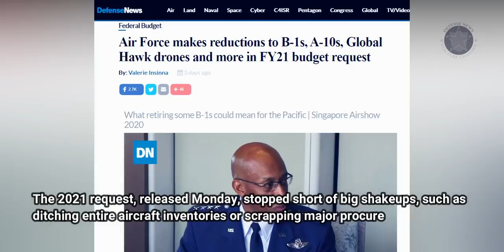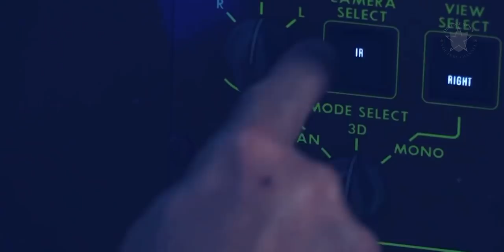the proposed 2021 budget would part with a number of noteworthy aircraft most well-known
latest news

The Air Force plans to send some of its oldest and most well-known aircraft to the boneyard in 2021 as part of an effort to free up money for future needs. According to the service's 2021 budget proposal, some B-1B bombers, A-10 Warthog attack aircraft, and aerial refueling tankers, among others, are on their way out.